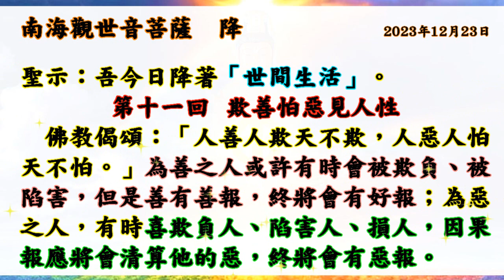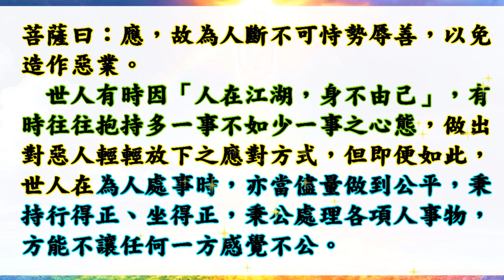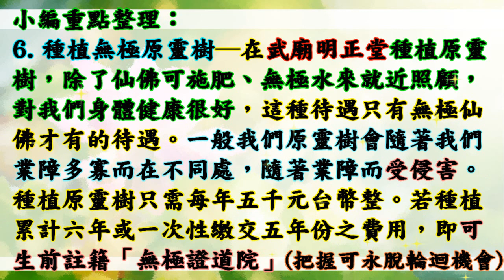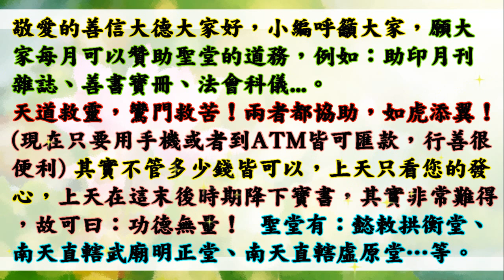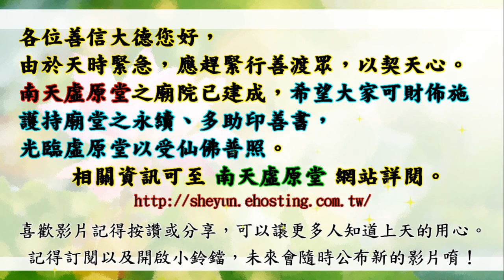國語有聲善書【世間生活】南海觀音菩薩著 第十一回 欺善怕惡見人性 (惡有惡報，不是不報！感恩南海古佛！著作完成！歡迎助印！願大家皆可求修大道、清口茹素、行善孝順、多助印善書！)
世間生活
主著仙佛：南海觀世音菩薩

幽冥教主地藏王菩薩，戊寅年奉旨締造『幽冥沉淪紀實』聖書，揭露陰間重重地獄懲治罪魂哀淒之實例，作警世的佳篇。以為惡者之省思，善者之益化，內容精采詳實，極具惕心的價值，唯盼各地正覺的善信大德，能解囊助印廣化，功德無量。
本書成本費每本五十元，凡有意樂助印贈者，多少不拘請將功德金利用郵政劃撥帳號助印，並請註明助印書名及祈求事項，以便代為呈疏，如蒙發心，當得地藏王菩薩靈力祐持，吉祥如意。

幽冥教主地藏王菩薩　降
聖示：為師將助印『幽冥沉淪紀實』、『酆嶽覽真』功德，簡述如下：
一、現眷得安貞，吉祥並如意。
二、迴向過往者，去罪獲冥福。
三、普化增善功，去除身疾苦。
四、滅罪更消愆，離苦而得樂。
五、解消宿世業，福慧可增圓。
六、助印功德厚，祿壽更延綿。
七、安然無惡緣，子孫盡孝賢。
八、工商增倍利，事業 可稱情。
九、惡運不降臨，神佛常助益。
十、法界諸眾生，同生極樂國。
　以上簡述十項，至於實質之功德不止於此，凡有所求，均屬功德之列，可多助印，可得多助也。 可專案呈疏，地府有專案彙整行之。
請利用郵政劃撥劃號『二二三四零七一一』

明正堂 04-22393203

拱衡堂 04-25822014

👍往生彌勒淨土是成佛的保證！有些重點跟大家澄清：
1.可以帶業障往生 (比阿彌陀佛淨土更容易往生)
2.可以在淨土修到等覺、妙覺菩薩果！
3.再隨　慈尊下閻浮提，龍華三會共成無上正
覺之佛果！

👍如何往生彌勒淨土？ 小編整理最有效之法：
1. 親自至懿敕拱衡堂申請註籍往生彌勒淨土 (免費)，因為表文要呈給上天，需要親自到！然後開始早晚念誦彌勒尊佛的佛號與行六事(原因是要增加您的福 資糧，也就是提升果位)，行六事後面會解說！
2. 如果您是一貫天道的道親，更容易求生彌勒淨土，因為彌勒佛是祖師爺，但是記得做完任何功德完一定要迴向往生彌勒淨土唷！非常重要，如果忘記迴向，往生會失去動力！不用擔心念迴向文會導致無法消業障，因為迴向文包含消除業障！很殊勝！

👍會墮入血污池之原因：
1.曾在瓦斯爐上晾衣服(含經血衣物)，或在河川洗含經血衣物。
2.曾在野外、山水、神佛面前行汙穢、行淫之事情！
3.曾經未婚墮過胎、或已婚卻故意墮胎、或溺嬰虐嬰者。
4.行醫幫(協助)人墮胎、自己教唆人墮胎！

👍如何悔過與避免墮入血污池：
1.誠心懺悔，然後去聖堂(拱衡堂)做專案呈疏，助印善書。詳細請自行去問拱衡堂，用懺悔心與功德來化解。
2.最好幫墮胎的嬰靈超拔到拱衡堂昊天紫綬靈修院，化解怨緣又可結善緣，讓他們可以修行變仙佛！最好自己也生前註籍靈修院，避免去地獄受苦！超拔一位均為6千台幣整！

仙佛開示助印善書好處：
四、夜夢吉祥。

放生四原則:
1. 最先條件要能活
2. 數量要多
3. 不能破壞當地的生態環境
4. 必須是食物鏈最底層的食物供應者